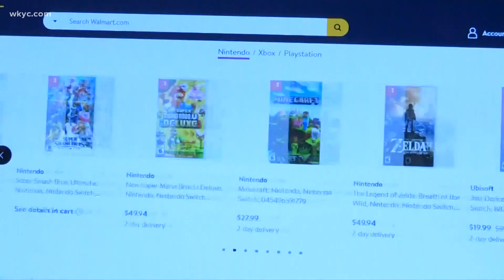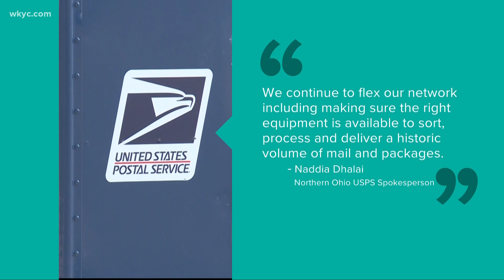USPS still working to deliver holiday packages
In 2020 we're rolling with the punches and one of those punches is mail delays. Amani Abraham has the latest on progress.